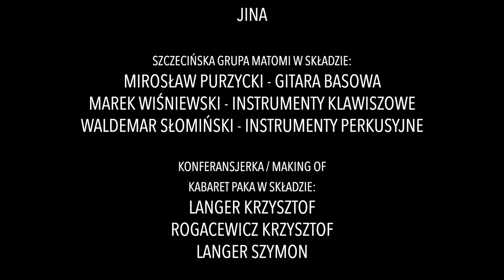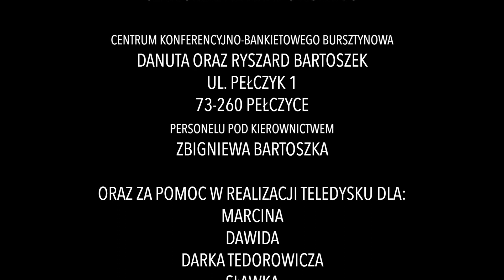JINA & MATOMI - Piękna 6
Muzyka: Mirosław Purzycki
Słowa: Bogusław Nowicki

Producent: Rafał Purzycki